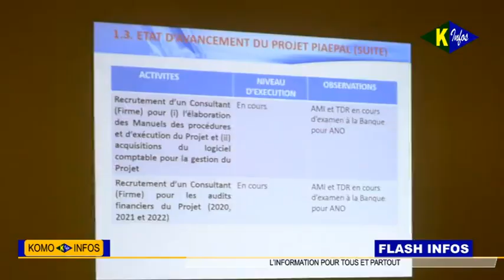Flash infos du mardi 26 novembre 2019,présenté par Lenny Messe